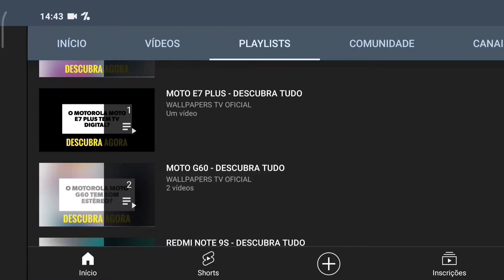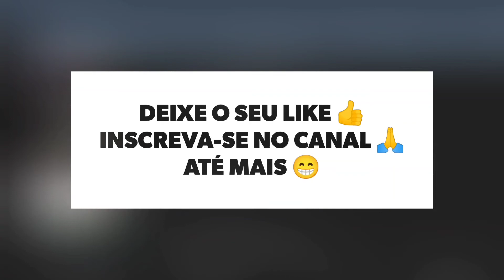🔴 O SAMSUNG GALAXY A52 TEM 90HZ?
No vídeo de hoje respondo se o Samsung Galaxy A52 tem suporte para a tecnologia da tela, com 90hz, e a resposta é sim. O Galaxy A52 tem suporte para a tecnologia da tela, com 90hz, assim a tela do smartphone tem uma maior fluidez.